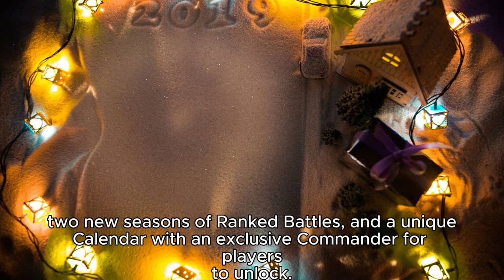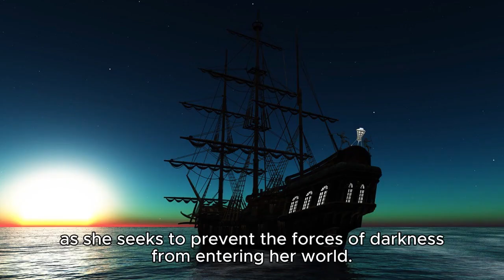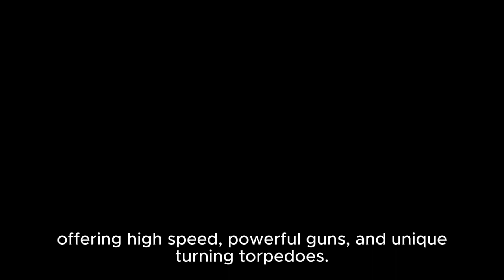World of Warships: Legends x Arpeggio of Blue Steel Collaboration Sets Sail with Exciting Content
Wargaming, the developer and publisher of the renowned naval multiplayer game World of Warships, is once again collaborating with the hit anime series Arpeggio of Blue Steel to bring Arpeggio of Blue Steel-themed content to World of Warships: Legends on consoles. This collaboration introduces new ships, Commanders, and themed content for players to enjoy. Additionally, the October update brings the Northern Sentinel campaign, a Halloween event, new ships in Early Access, two new seasons of Ranked Battles, and a unique Calendar with an exclusive Commander for players to unlock.

In this exciting collaboration, World of Warships and "Arpeggio of Blue Steel -Ars Nova-" universes come together to offer players a variety of new content. Three new ships inspired by the anime will join the game's waters on October 2: Premium Tier VII heavy cruisers ARP Haguro and ARP Nachi, as well as the Legendary Tier Yamato-class battleship ARP Musashi. The legendary Yamato will also receive a special skin. Four new Commanders with unique skill sets have been introduced to lead these ships into battle: ARP Haguro, ARP Nachi, ARP Yamato, and ARP Musashi. Players can also personalize their favorite ships with specially designed skins and new flags.

The "Northern Sentinel" campaign offers players a chance to earn the U.S. Navy Tier VII Premium cruiser Anchorage as the final reward. This campaign spans five weeks and 100 milestones, offering various in-game prizes along the way, including themed Halloween and British Battleships crates.

To celebrate Halloween, World of Warships: Legends introduces a limited-time Halloween event. This event includes a special game mode where players must protect ship Transylvania from the nefarious enemy Rasputin as she seeks to prevent the forces of darkness from entering her world. Players can also expect new Commander outfits, crates, and ship skins during the event. Completing the event on the highest difficulty levels will unlock a secret ship prize.

The update also brings two new seasons of Ranked Battles, featuring 3v3 naval battles with Tier VII and VIII ships (excluding carriers). The first season runs from October 3 to 9, while the second season runs from October 10 to 16.

In addition, players will have access to a new Calendar with daily objectives and rewards, concluding with the exclusive Royal Navy Commander John Fisher. Furthermore, four new British battleships will be available in Early Access, offering high speed, powerful guns, and unique turning torpedoes. These ships can be obtained through British Battleship Big crates and regular crates, including Tier VII Renown and Tier VIII Hawke.